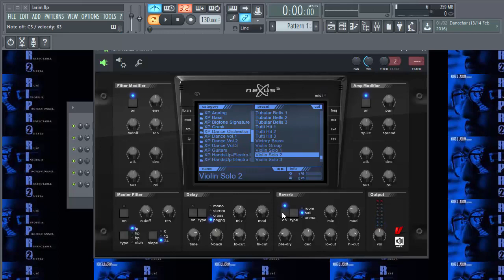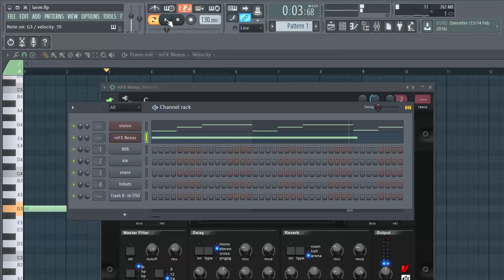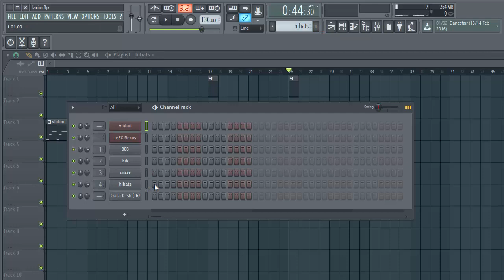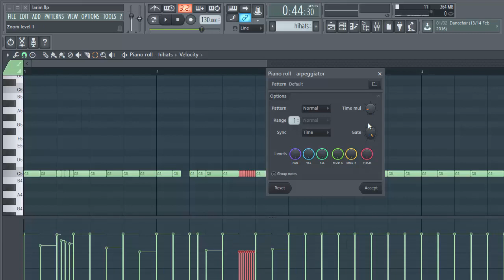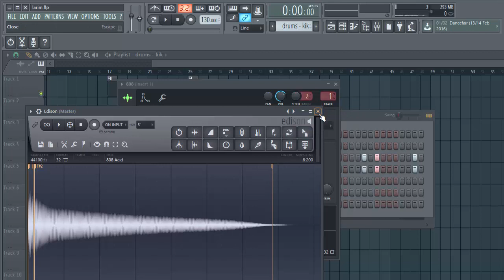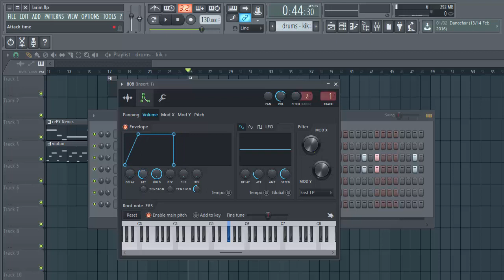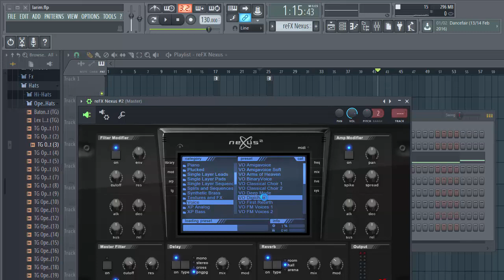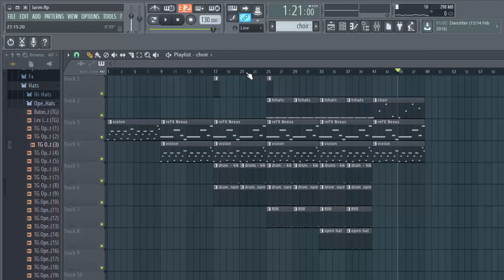Faire une instru TRAP Type LACRIM RIPRO - FL STUDIO